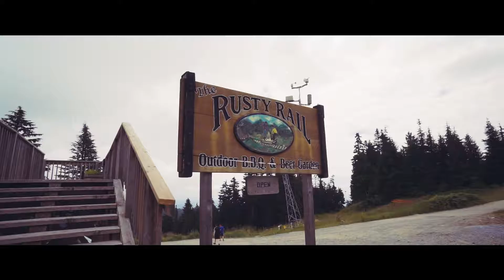Capilano and Grouse 2016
This is part two of the footage I took when first arriving in Vancouver! Enjoying the awesome natural environments of the west coast!